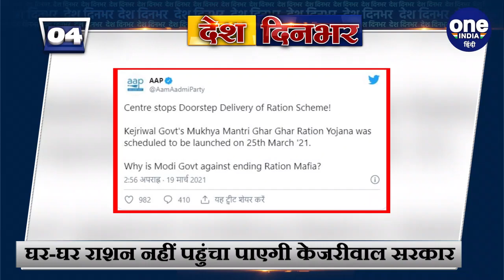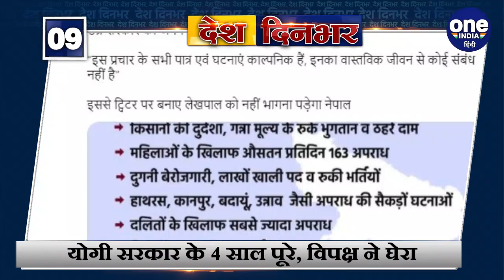Coronavirus India Update : Maharashtra में कोरोना बेकाबू | Maharashtra Guideline | वनइंडिया हिंदी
The state government has issued a new order amid increasing number of new corona cases in Maharashtra. In this, all theaters, auditoriums and offices have been instructed to run at 50 percent capacity by 31 March. There have been 25,833 new case records of Corona in 24 hours on Thursday in Maharashtra, the highest number of cases in a single day since the corona epidemic came out last year. The ever increasing corona virus cases in Punjab have increased the concern of the state government. To prevent the spread of the epidemic, the Punjab government has ordered the closure of schools and colleges, And big news of the day.

 महाराष्‍ट्र में कोरोना के नए मामलों की संख्‍या में हो रहे इजाफे के बीच राज्‍य सरकार ने नया आदेश जारी किया है. इसमें सभी थिएटर, ऑडिटोरियम और ऑफिसेस को 31 मार्च तक 50 प्रतिशत क्षमता से ही चलाने के निर्देश दिए गए हैं. महाराष्‍ट्र में गुरुवार को 24 घंटों में कोरोना के 25,833 नए केस रिकॉर्ड हुए हैं, पिछले साल कोरोना महामारी के सामने आने के बाद एक दिन में ये केसों की सर्वाधिक संख्‍या है. पंजाब में लगातार बढ़ते कोरोना वायरस के मामलों ने राज्य सरकार की चिंता बढ़ा दी है. महामारी के प्रसार को रोकने के लिए पंजाब सरकार न स्कूल-कॉलेजों को बंद करने का आदेश दिया गया है, और दिनभर की बड़ी खबरें.